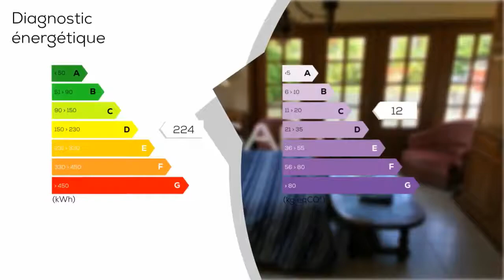A vendre - Maison/villa - URVILLE-NACQUEVILLE (50460) - 5 pièces - 130m²